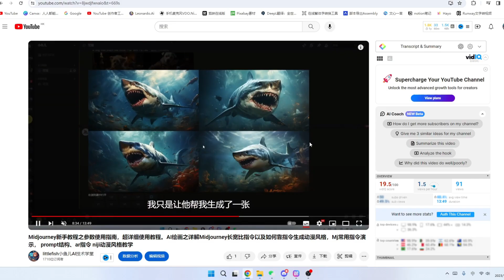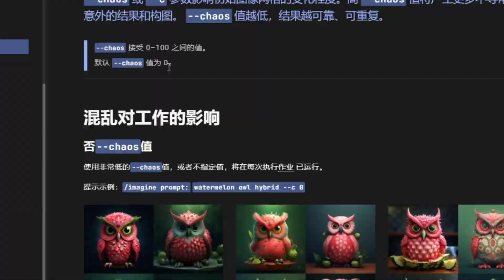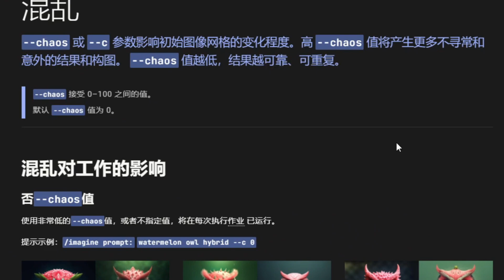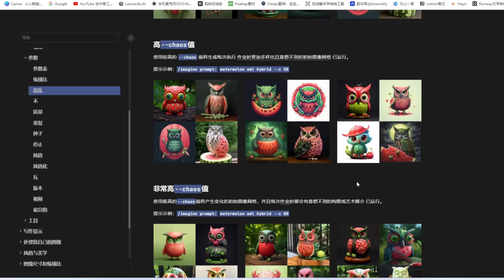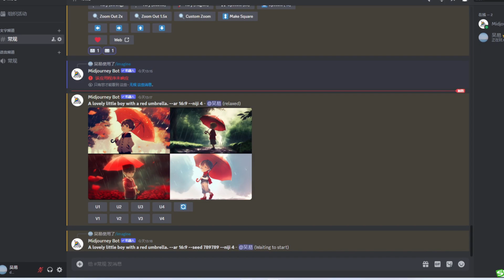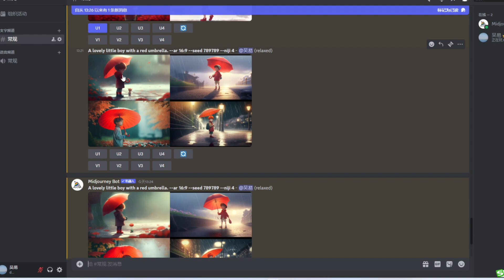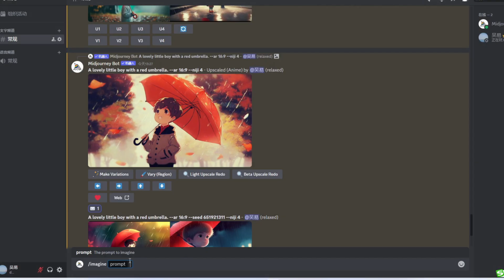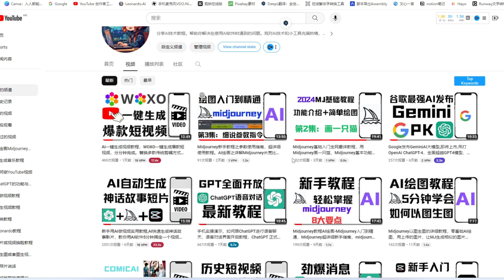2025全新版本Midjourney绘图最详入门教程, 如何生成连续性人物，ChaoS参数详解 Seed参数 ,用Seed指令在Midjourney中进行连续创作，Mj以图生图，使用参数生成同一人物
► tubebuddy Youtube频道优化工具

你是否曾对Midjourney中的ChaoS和Seed参数感到好奇？想知道如何利用它们实现令人惊叹的连续性创作吗？本视频将为你揭开这些神秘参数的面纱，带你领略Midjourney创作的无限可能！

内容亮点：

ChaoS参数详解：探索ChaoS如何影响你的创作，让你的想象力驰骋；
Seed参数全攻略：了解Seed的原理，掌握如何利用Seed实现精准控制；
以图作图大揭秘：展示如何使用Seed指令在Midjourney中进行连续创作，让你的作品焕发生命力；
Midjourney V4模式新玩法：教你如何在V4模式中利用Seed参数设置，完成连续性人物创作，让你的故事更加引人入胜；
实用技巧与案例分享：结合具体案例，分享使用ChaoS和Seed参数的实用技巧，助你成为Midjourney创作达人。
无论你是Midjourney的新手还是资深用户，这个视频都将为你提供宝贵的指导和启发。赶快点击观看，开启你的连续性创作之旅吧！同时，欢迎点赞、分享，并关注我们的频道，更多精彩教程和创意分享等你来发现！